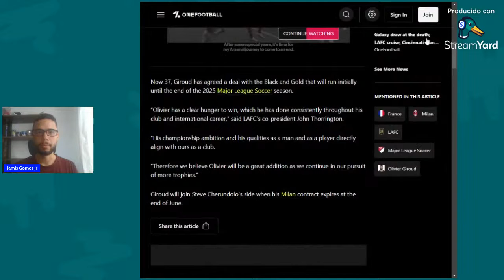Campeão do Mundo, Olivier Giroud deixa Europa para jogar na MLS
Gostou do conteúdo? Também peço que deixe seu comentário com críticas, elogios e/ou sugestões para que possamos melhorar cada vez mais nosso conteúdo para você.